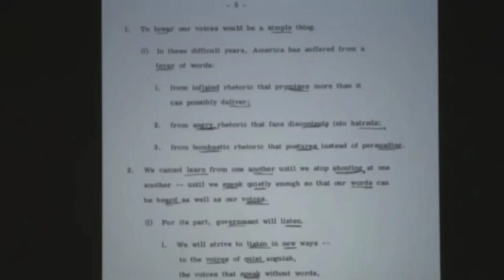Writing For 37 | President Nixon's Speechwriters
April 11, 2011: Former Nixon campaign and administration speechwriters discuss some of President Nixon's major speeches. Participants include Pat Buchanan, William Gavin, Lee Huebner, Ken Khachigian, and Ray Price.